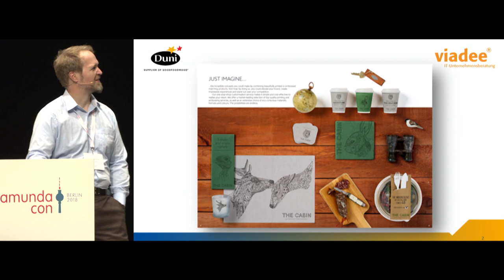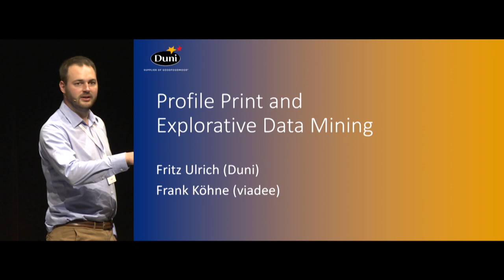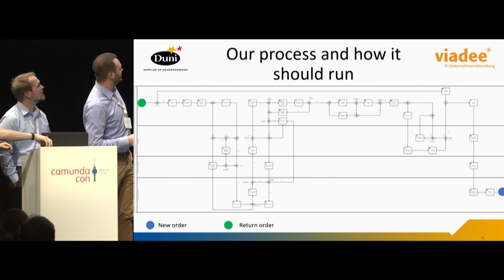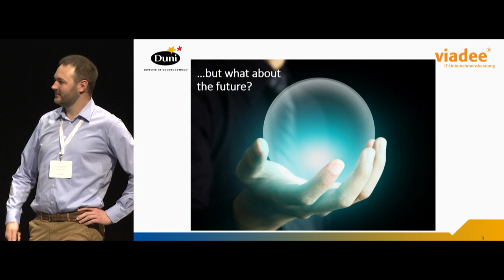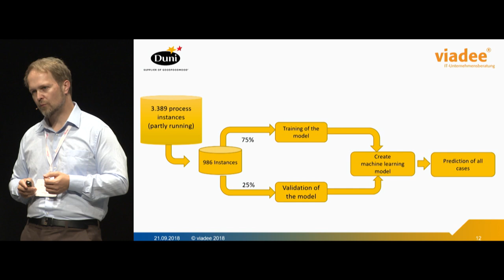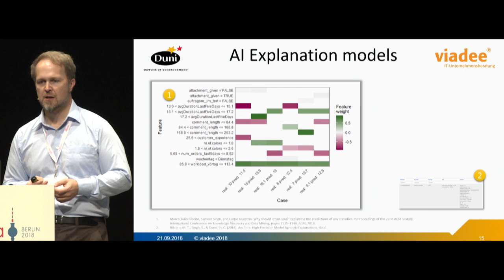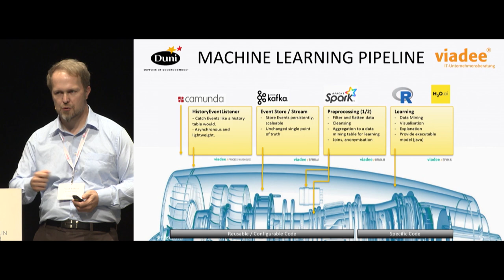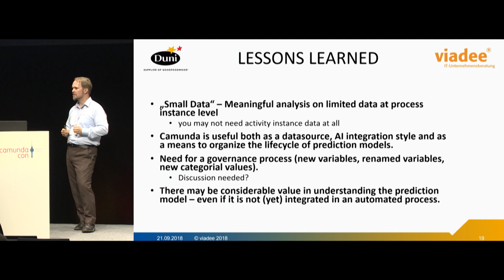CamundaCon 2018: Profile Print and Explorative Data Mining (Duni, viadee)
Presented by Dr. Frank Köhne, Fritz Ulrich

Every day Duni is helping its customers create what we like to call “goodfoodmood” where people meet, eat and drink together. Custom printed napkins and table accessories are essential for many restaurants, caterers and companies to showcase their atmosphere and build their brand identity. Duni reengineered its custom print process using the possibilities of workflow automation. The duration of the process is driven by customer artwork requirements and hard to predict.

The process data generated by Duni is used by viadee, in an R+D project, for explorative data mining based and statistical computing language R focusing on “explainable AI”.

In this presentation, you will learn how Duni reengineered its process and how Camunda instance data can be used to predict the future.